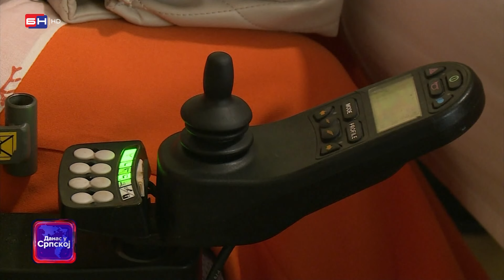Brčko distrikt: Djeca koja boluju od cerebralne paralize trebalo bi da dobiju "moli odijela"